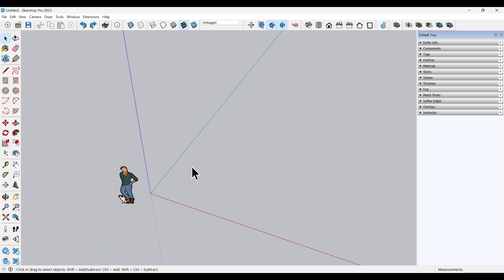วิธีทำงานให้เร็วระดับปีศาจ-02-การเปลี่ยนขนาดและทิศทางของสี่เหลึ่ยมอย่างรวดเร็ว